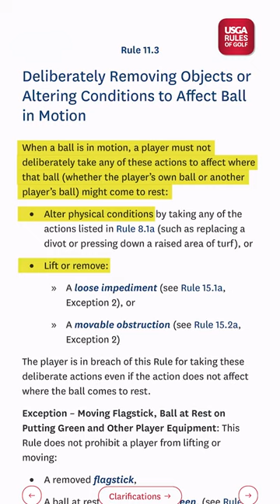Can you clear the path for your friend's chip shot? It depends! Here's how this rule of golf works